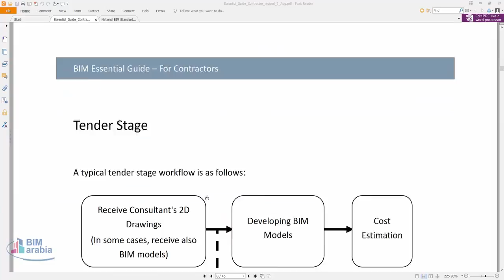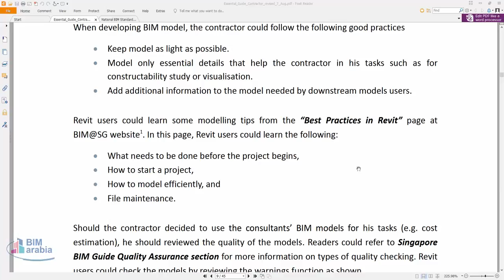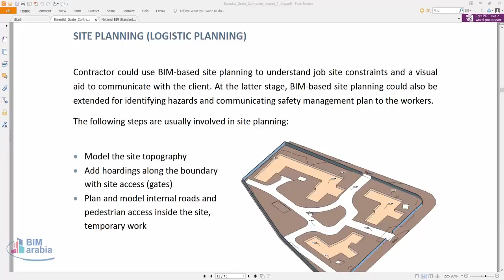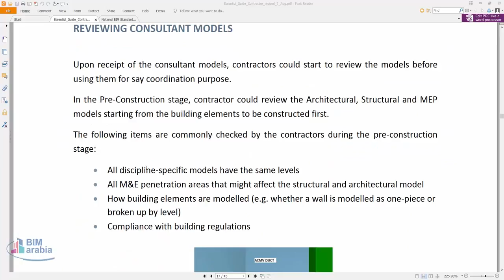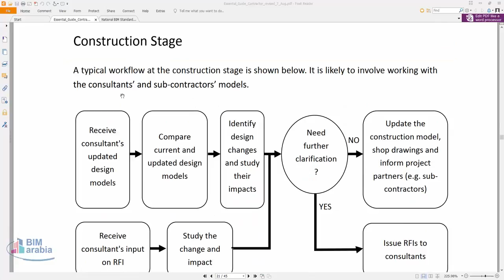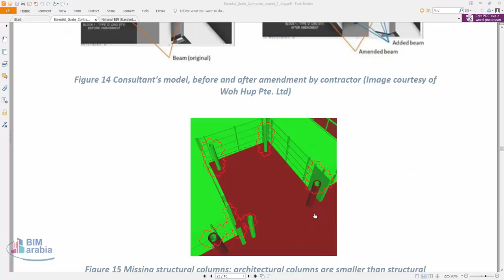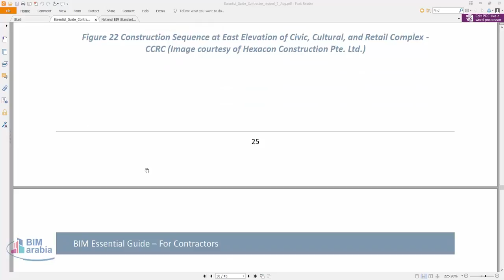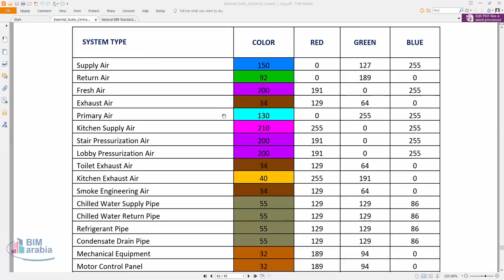20 Essential Guide Contractor